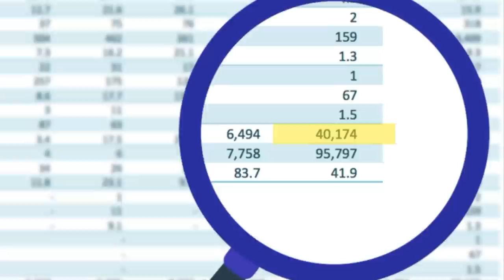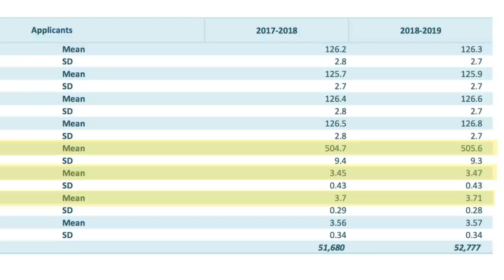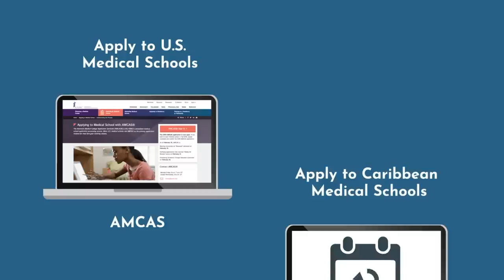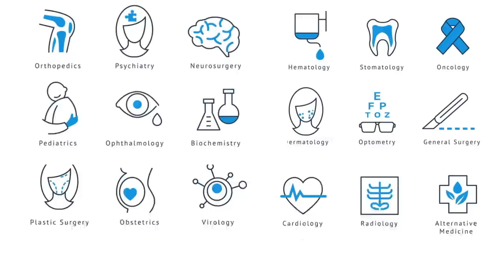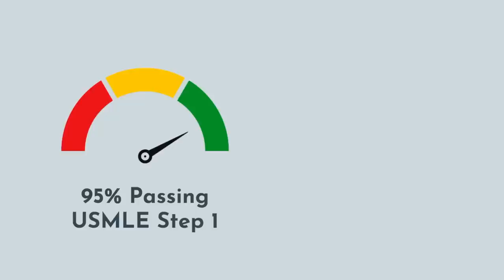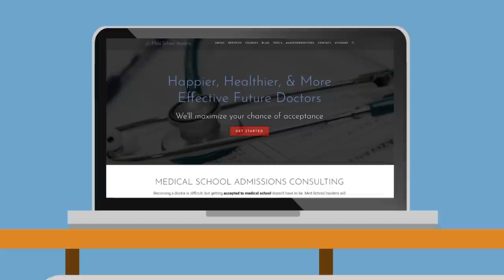The TRUTH About CARIBBEAN MEDICAL SCHOOLS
Medical school is insanely competitive. In the most recent data available from the AAMC, only about 41% of applicants were ultimately accepted to a U.S. medical school. Osteopathic D.O. schools have been gaining in popularity in recent years as well, forcing less competitive applicants to turn to Caribbean medical schools in pursuing their dreams of becoming a doctor. Are Caribbean medical schools a good option? Here are the pros and cons.

It’s important to understand that the medical school you attend is not the final determinant in whether or not you’ll be a good physician. I know a great deal of highly [impressive physicians who trained at Caribbean medical schools, and other physicians who trained in the U.S. who are not as impressive. That being said, we believe in full transparency and making educated decisions.

At Med School Insiders, we’re surprised how commonly Caribbean medical schools are suggested and recommended to pre-med applicants, without regard for the significant drawbacks.

Benefits (Pros)
01:07 Less Competitive
01:49 Excellent Climate
02:08 Rolling Admissions

Drawbacks (Cons)
02:27 Difficulty Matching into U.S. Residency Programs
03:00 Cut Throat Culture
03:50 Limited Specialty Flexibility (For Competitive Specialties)
05:00 Inconsistent Quality of Training
05:37 Increased Cost

05:39 Are Caribbean Medical Schools Right for You?